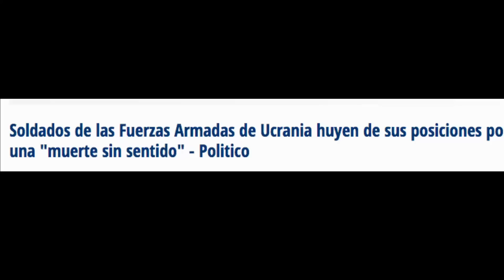‼️🇺🇦🇷🇺💥 Algo EXTRAÑO pasa en soldados del COMEDIANTE en combate!!!!!⚡️ ✅💥💥